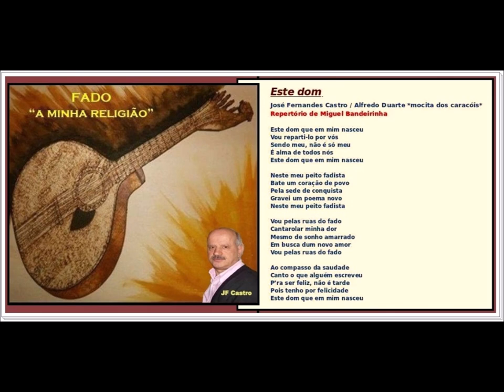Miguel Bandeirinha " Este dom "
Miguel Bandeirinha
" Este dom "
Letra : José Fernandes Castro
" Mocita dos Caracóis "